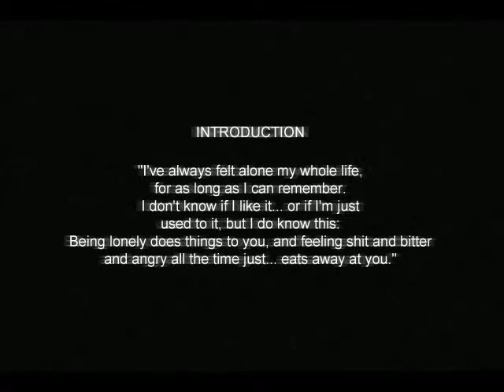Cry of Fear with Christian EP: 1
H.O.L.Y  C.R.A.P  WARNING: there are disturbing scenes in this video. I will soon need therapy after this...